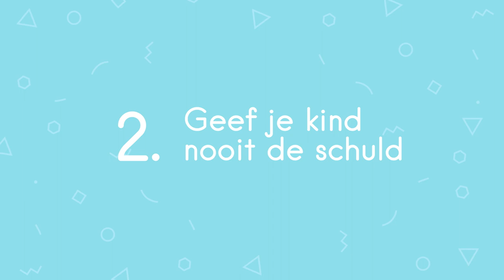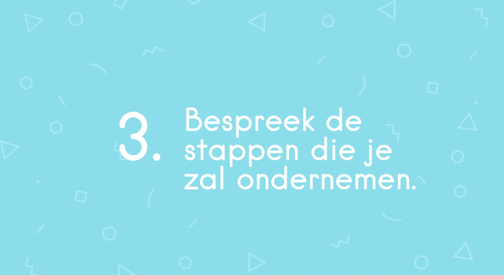Als jouw kind gepest wordt: dit is wat jij kan doen // Ziezo! 4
Pesten op school samen de wereld uit helpen? Deze video vertelt wat je als ouder kan doen, als je kind vertelt dat het gepest wordt.